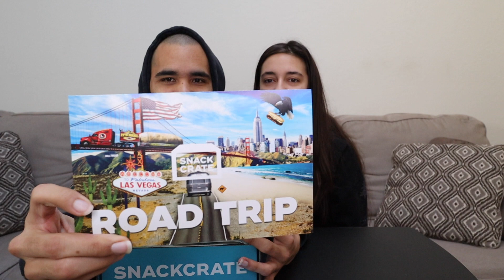We Try Snacks From The USA! (Snack Crate)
Come on a road trip with us around the United States as we take pitstops in certain states to try their go-to snacks!